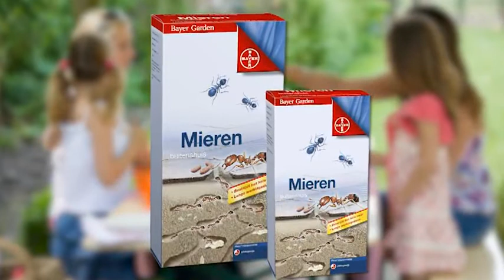Bayer Garden: Tegen mieren en kruipend ongedierte